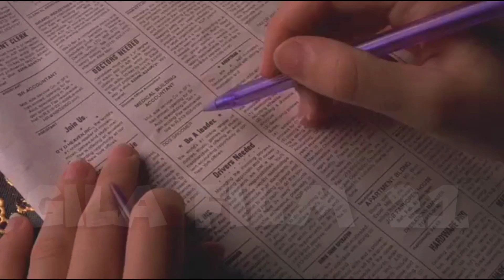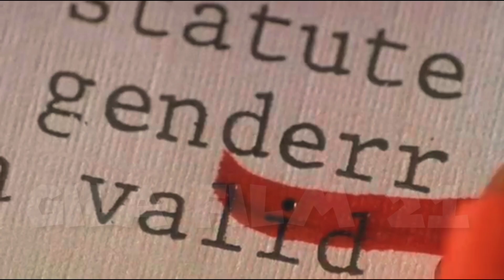SKERT4R!S YG B41K H4RUS T44T APA K4TA P!MP1N4N || Alur cerita film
Terimakasih sudah mau mampir dan sudah mau nonton vidio_vidio  di chanel ini !!! terimakasih buat kalian yang selama ini sudah stey mendukung chenel ini,

kasih like yang banyak di setiap vidio" kami, karna like kalian sangat membantu chanel ini berkembang, dan pastinya akan ada banyak vidio" baru untuk kedepanya

alur cerita film jepang
alur cerita film
alur cerita
film jepang
Alur film

Terimakasih